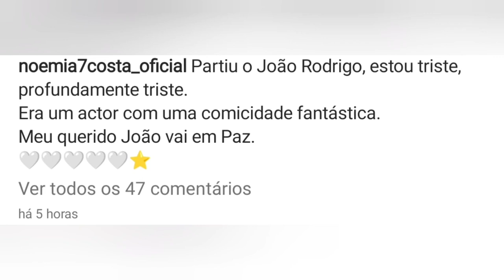João Rodrigo Morreu! 🤍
João Rodrigo (Lisboa, 9 de abril de 1943) é um ator português.
Nasceu em 1943 em Lisboa. Iniciou a carreira no Teatro em Angola, com o nome artístico de João Carlos. Em Portugal estreou-se na peça "Adeus Valentina!" no Teatro Variedades em 1975.
Em televisão, participou em programas como: "Telhados de Vidro" da TVI ou "Malucos do Riso" na SIC. Fez várias digressões pelo país e estrangeiro, como aos EUA onde além de ator, também produziu espetáculos de teatro para a comunidade portuguesa.
Nos últimos anos tem trabalhado com a produtora Cartaz em diversos espetáculos teatrais.